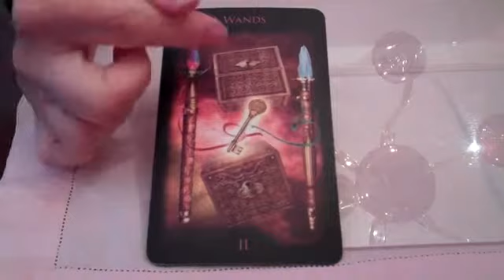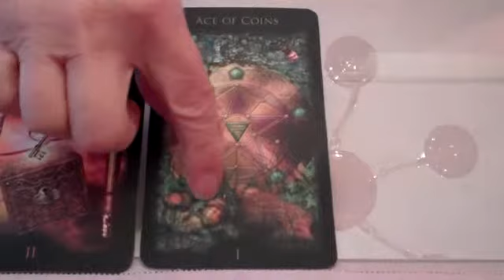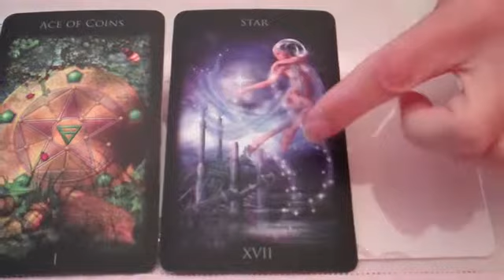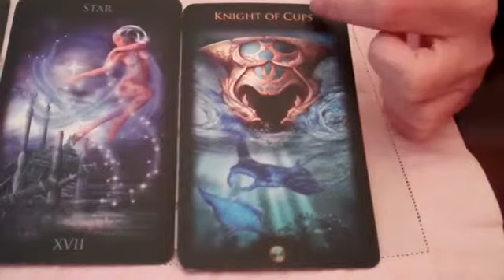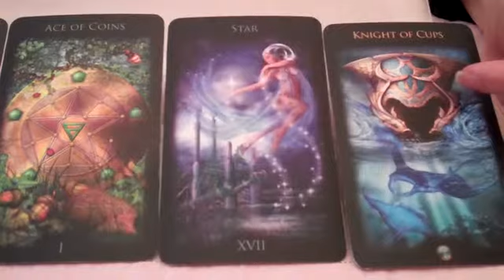Unique creativity is often a Both/And Choice, Monday's Tarot Message from the Muse, 10/1/2018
for your personal tarot or dream consult, or book coaching and editing services.